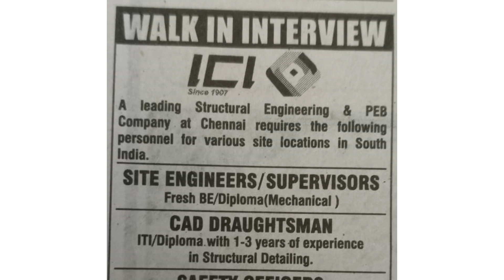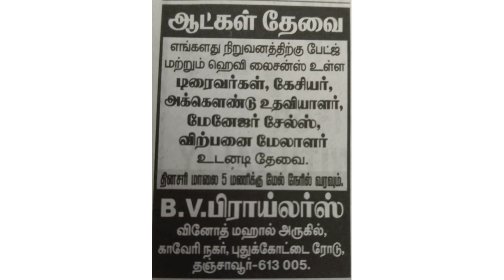TamilNadu jobs vacancy✍️ today |job|TamilNadu வேலைவாய்ப்பு|13-02-2023 jobs‎@dailyupdate154